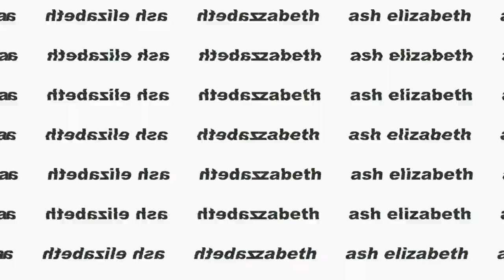50+ christmas wishlist ideas 2020 | holiday gift guide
50+ Christmas gift ideas!! *THE ULTIMATE GIFT GUIDE*

✰Hey everyone! today's video is a Christmas wishlist gift ideas video!!! I wanted to make the ultimate gift guide for you all! I included gifts as many different price points so you can choose to get many gifts for friends and family!!! I appreciate you so so much!

s h o p - a s h - e l i z a b e t h - p r e s e t s

✰ Champion crewneck
✰ Camo Lululemon joggers
✰ Morphe brush collection
✰ APOSEN Cordless Vacuum
✰ Gel Pens Ink Joy
✰ Fuzzy white slippers
✰ eos Natural & Organic Lip Balm
✰ Yoga Mat 3mm
✰ Apple AirPods (SALE)
✰ PowerXL Vortex Air Fryer
✰ Keurig K-Select
✰ LANEIGE Lip Sleeping Mask
✰MILK MAKEUP Hydro Grip Primer
✰ MILK MAKEUP Matte Bronzer
✰ IT Cosmetics CC+ Cream with SPF 50+
✰ Jade Face Roller
✰ Too Faced Eyeshadow Palette
✰ Slip Queen Silk Pillowcase
✰ M stand
✰ LED Lighted Vanity Makeup Mirror
✰ Skin care fridge
✰ Nespresso VertuoPlus Coffee and Espresso Machine
✰ iPhone 12 pro max
✰ iPad Air
✰YETI 20 OZ TUMBLER
✰ Neewer Ring Light
✰ UGG Women's Fluff Yeah Slides
✰ Canon PowerShot Digital Camera [G7 X Mark II]
✰ Original Beautyblender
✰ hair clips
✰ Glossier Cloud Paint
✰ Satin pjs
✰ Juicy Couture Viva La Juicy Gold Couture Parfum
✰ The North Face parka jacket

✰canon g7x mark ii camera
✰ ring light
✰ camera case